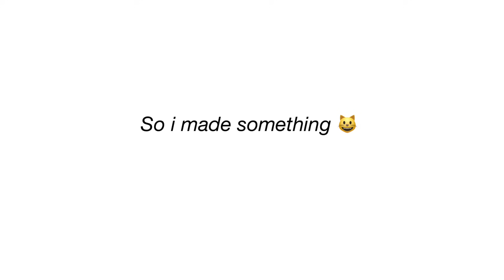So im an animator now??? 😩😩😬😳